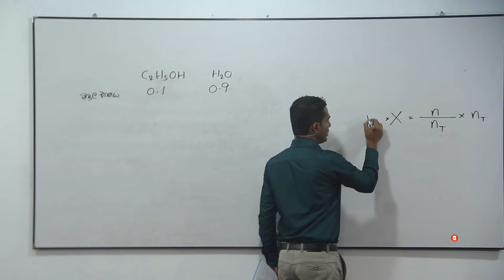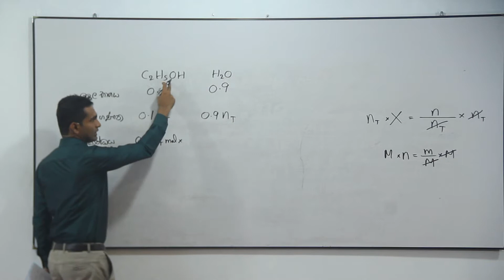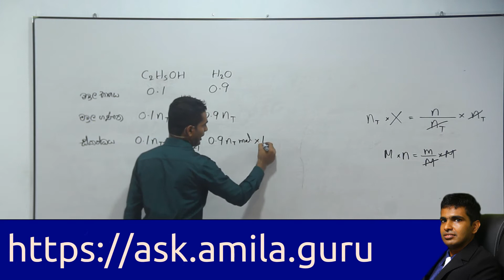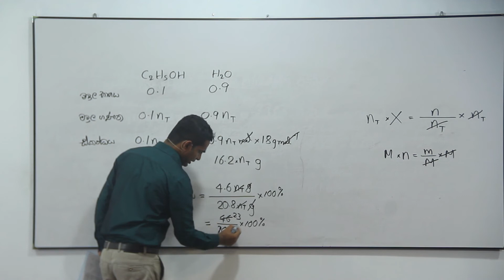1998 Chemistry past paper answers MCQ 60 - Easy solutions in sinhala